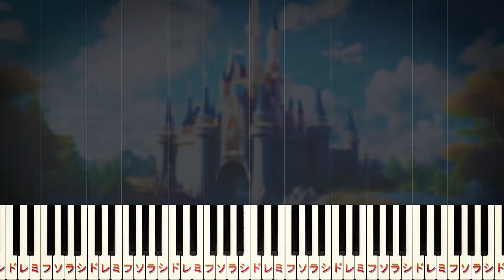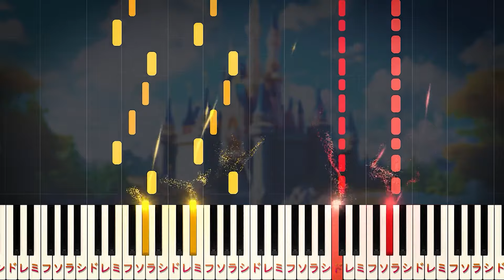【ピアノ】ジャンボリミッキー!/東京ディズニーランド（ピアノソロ中級）Jamboree Mickey!【ピアノアレンジ楽譜】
▽ジャンボリミッキー!/東京ディズニーランド（ピアノソロ初級～中級・初心者向け）

00:00 ジャンボリミッキー！～
00:18 ジャンボリミッキー！～
00:31 間奏（ア～ハ！ハ！ハ！ハ！）
00:38 ぼくらのクラブのリーダーは～
00:51 ハラッ　ハラッ　ハラッ～
01:05 ジャンボリー　ジャンボリー～
01:18 ミッキーマウス　イェイ！～
01:32 ズン！ズン！ズン！～
01:45 ジャンボリミッキー！～
01:58 みんなで楽しいジャンボリー～
02:07 ジャンジャンジャン　ジャンボリー～
02:20 間奏
02:35 ジャンボリー　ジャンボリー～
02:49 ミッキーマウス　イェイ！～
03:02 ジャンボリミッキー！～

【楽曲詳細】
東京ディズニーリゾート エンターテイメント